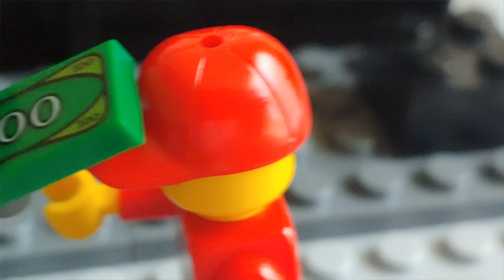lego man gives away money